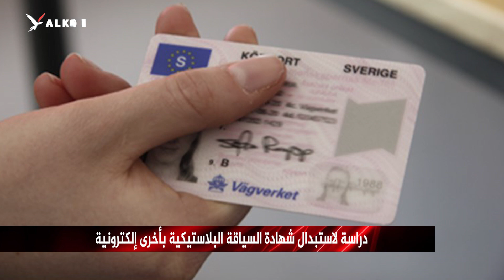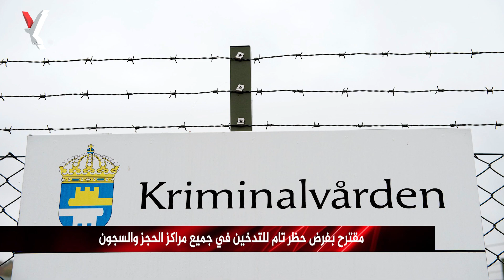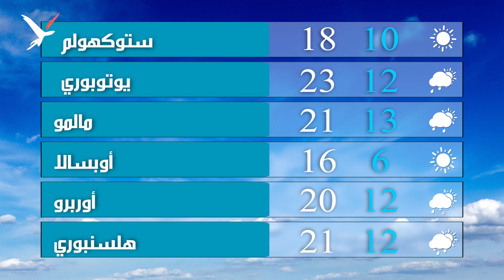صدور أول حكمٍ وفق قانون الجرائم الجنسية الجديدالذي يجرم العلاقة بين الشريكين بدون موافقة من كليهما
نشرة الكومبس : صدور أول حكمٍ وفق قانون الجرائم الجنسية الجديد في البلاد الذي يجرم العلاقة بين الشريكين بدون موافقة صريحة من كليهما ولمواجهة أية أزمات محتملة دون مساعدة خارجية….الحكومة السويدية تدرس إعادة تأهيل قدرات الدفاع المدني